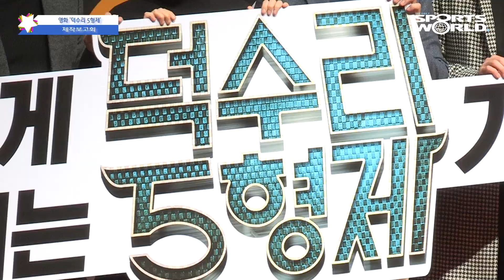'덕수리 5형제' 윤상현, '이광수, 유재석 흉내내고 다닌다?!'